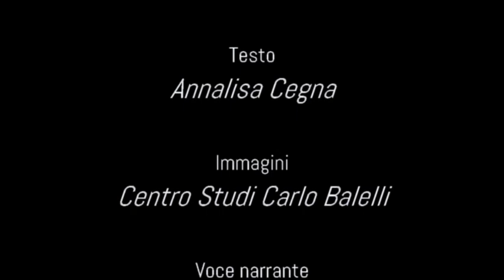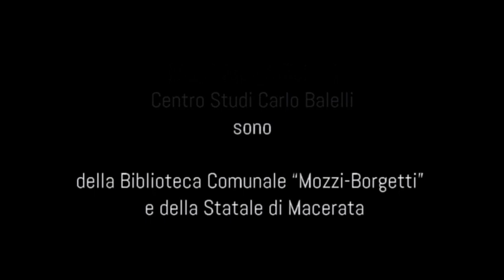Da Macerata ecco il contributo dell'Istituto Storico Macerata a RaccontiamolaResistenza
Per la maratona del 25aprile di RaccontiamolaResistenza, facciamo tappa a Macerata, con un contributo dell'Istituto Storico Macerata